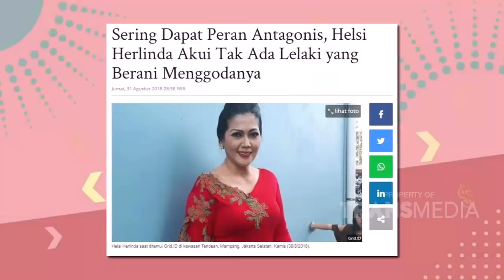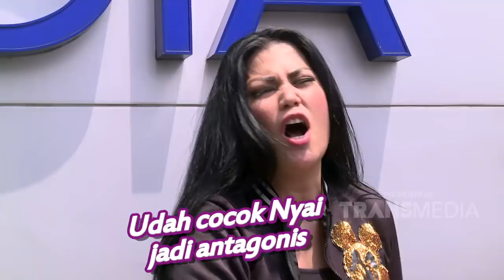SAKING GALAKNYA GAADA COWO YANG BERANI GODAIN HELSI HERLINDA! | NIH KITA KEPO (11/9/20) P1